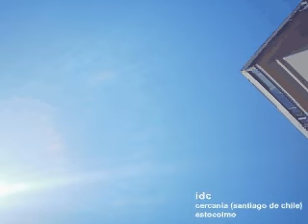idc cercania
video en vivo en santiago de chile 2007 diciembre